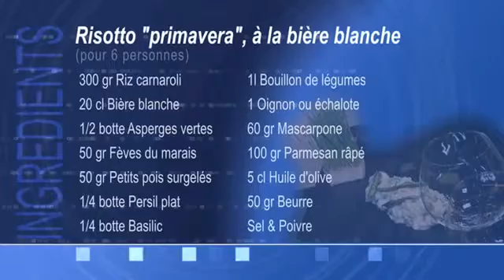Mission Cuisine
Retrouvez les recettes de l'émission "Mission Cuisine" et bien d'autres sur cette chaîne. N'hésitez pas à partager vos trucs astuces et coups de coeur ! Suivez nous aussi sur notre blog ou notre page Facebook !